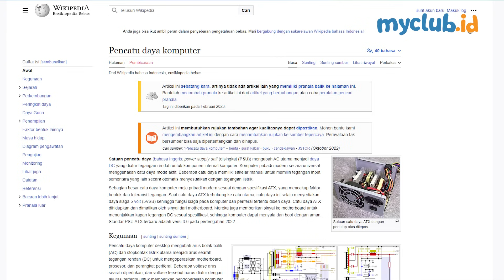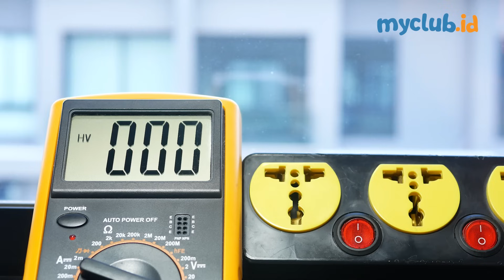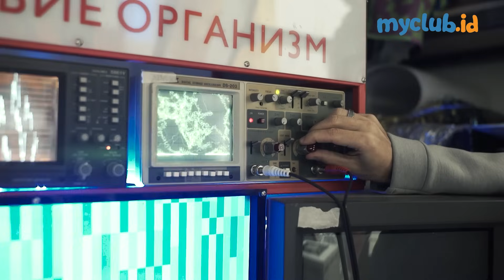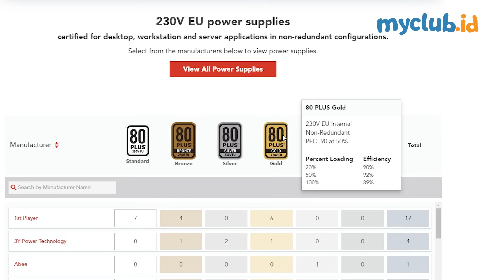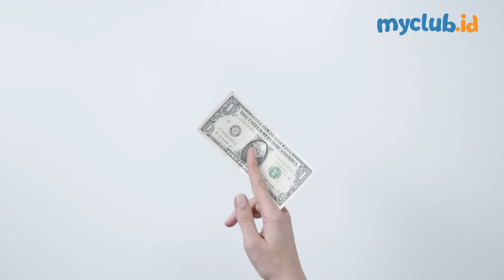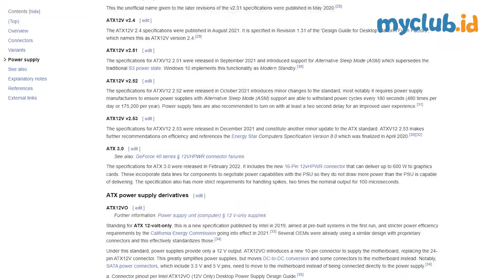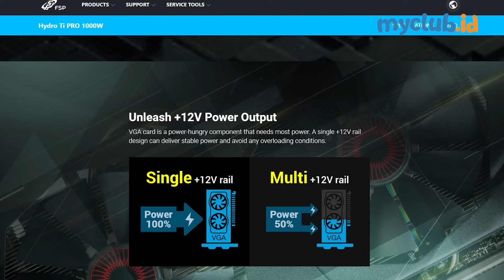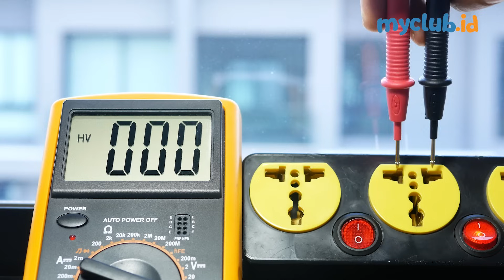Tim PSU Mendang Mending Masuk Sini Gan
Mari kita kembali ke fungsi dasar PSU, cara kerja & teknologi serta bisnis PSU ini seperti apa.
Supaya tidak asal mendang mending lalu menghakimi PSU tertentu.

Time stamp
00:00 Pendahuluan
00:58 Pengertian PSU untuk PC
04:22 Kemudahan informasi tentang kebutuhan PSU dengan spesifikasi PC
05:27 Topologi PSU
08:21 Sertifikasi 80Plus bukan 80+
11:49 PSU murah kok awet ??
12:45 Proteksi di PSU
14:32 Multi Rail vs Single Rail +12V
16:43 PSU OEM vs PSU Branded
20:03 Memilih PSU & Kesimpulan

Host   : Benny Lodewijk
Videografer  : Aldo Alamsyah
Editor  : Aldo Alamsyah

🎵 Track Info:

Title: Cut Me Free by tubebackr